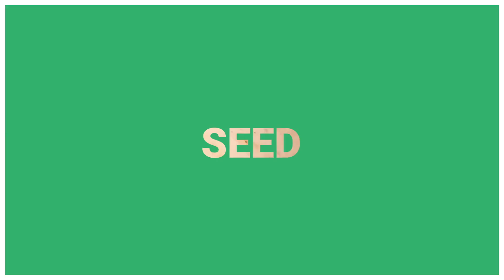smoothie healthy recipe , Nutty Berry Delight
Nutty Berry Delight

Ingredients :
1 cup of low-fat milk or coconut milk or almond milk.
1 cup of fresh or frozen blueberries.
1/2 cup of fresh or frozen raspberries.
1 tablespoon of peanut butter.
1 tablespoon of honey or stevia or regular sugar, according to taste.
Ice cubes.
(You can add a scoop of your favorite flavored protein powder or collagen to the drink)
Blend all the ingredients together.

A smoothie is a wonderful way to consume a nutritionally rich blend that provides beneficial elements for the body. It consists of multiple components that work synergistically to offer diverse benefits that contribute to enhancing health and well-being.

Milk contains calcium and vitamins like vitamin D, both of which are essential for bone and dental health.

Blueberries are rich in antioxidants and various vitamins such as vitamin C and vitamin K, and they may contribute to supporting immune system and heart health.

Peanut butter contains protein and healthy fats, and it may contribute to boosting energy and supporting heart health.

 Unlock the Art of Chocolate and Pastry!
Welcome to a world of delectable delights and sweet success!
Join us on a journey through our online courses in chocolate and pastry making. 🌟
👨‍🍳  our courses are crafted to elevate your skills to the next level.
From the silky smoothness of chocolate filling to the perfection of pastries, our expert instructors will guide you through every step of the culinary process.
🎓 What you'll gain:
* In-depth knowledge of the steps.
* artistry that will leave everyone craving for more.
* Techniques, tips, and tricks from industry professionals.
* Confidence to create and innovate in the world of confectionery.

our online courses :

🌐 Access our courses from anywhere, at any time.
Whether you're in your kitchen or on the go, we're here to guide you on your culinary journey.

Enroll in our courses today .